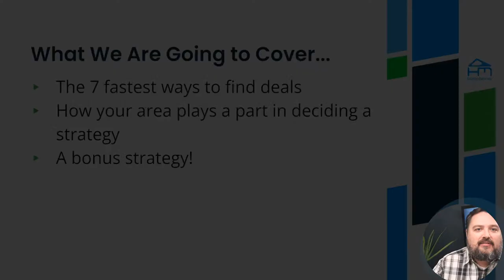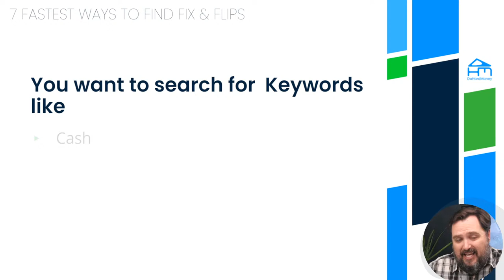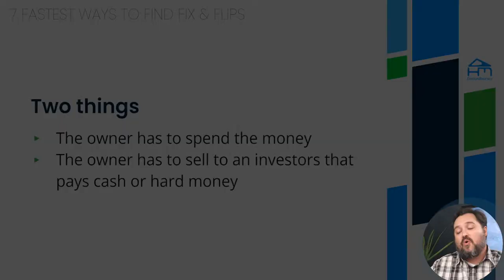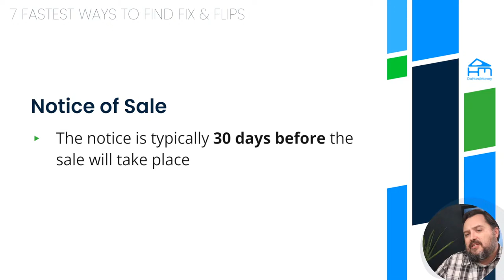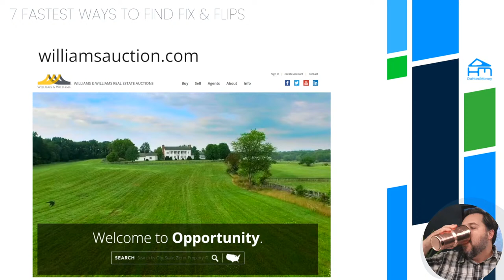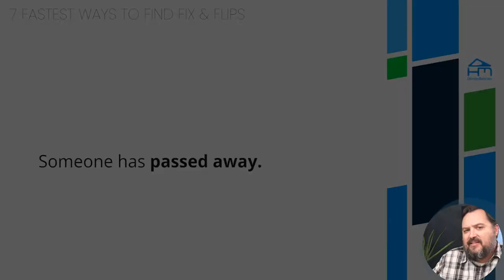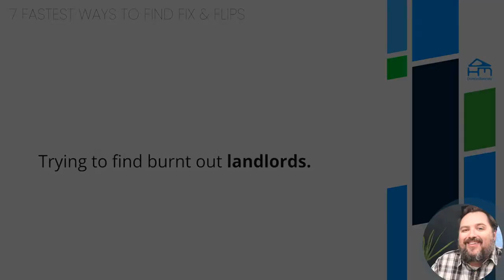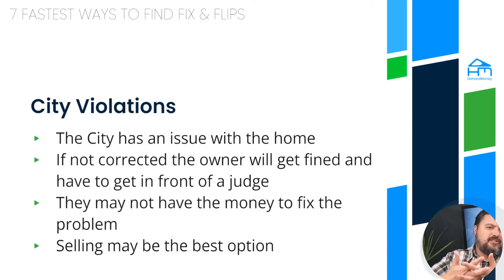The 7 Fastest Ways to Find Fix & Flip Deals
Finding Tip: Understanding the Area (6-month analytic trends)
The 7 fastest ways to find deals
How your area plays a part in deciding a strategy
A bonus strategy!